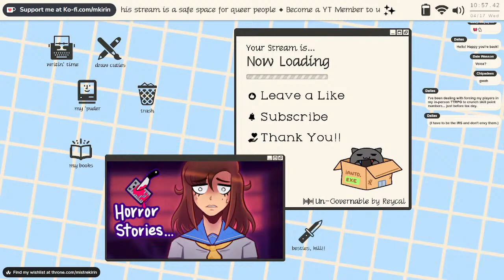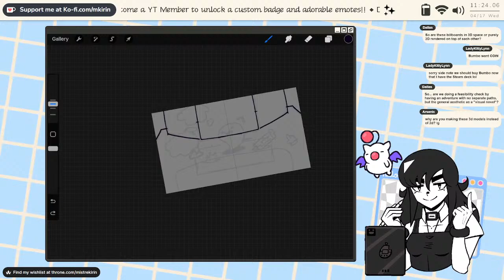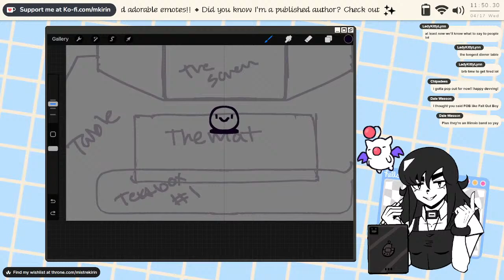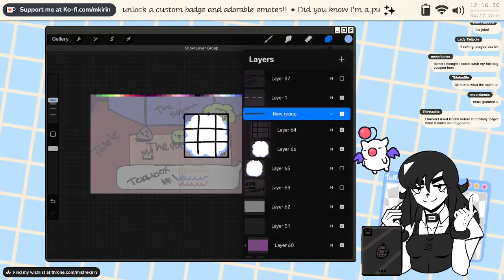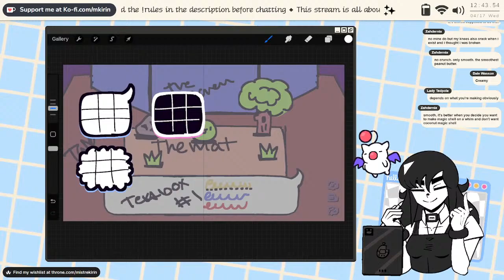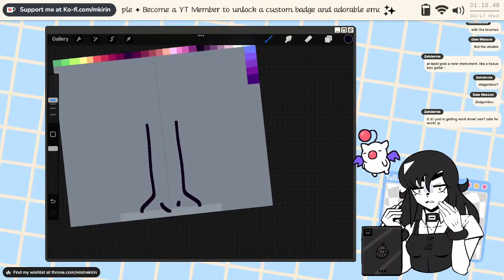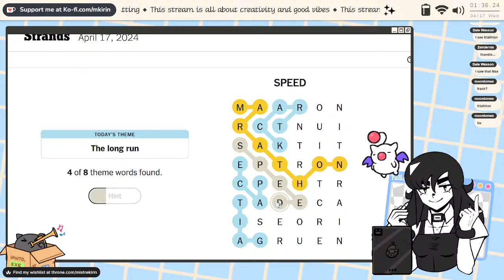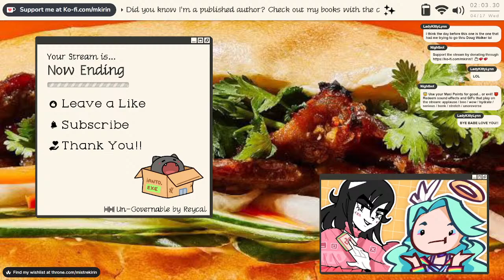let's make art for my game 🎨💕【gamedev stream ✦ envtuber】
The name's Maxi (they/them) and this is my work/design stream! Today on the show I am working on my next game LIVE. I am drawing the characters, monsters, and items!! Come watch this new project happen and offer ideas! Alternatively, enjoy the cozy creative vibes as we do some parallel
work ☕📈

00:00:00 Preshow
00:05:24 Let's Design!!
02:32:45 Dalies! Wordle, Connections, and More!

【LIVE CHAT RULES】vtuber

1️⃣ Be respectful to the streamer and your fellow chatters.
2️⃣ This stream features mature topics/humor. Viewing/chatting if you're under 18 is strongly discouraged and will lead to a ban.
3️⃣ No spamming of any kind.
4️⃣ Unless brought up by Maxi first, do not discuss any potentially "bummer" topics in chat. This is not the place to vent your feelings and trauma-dumping in particular may result in a ban.
5️⃣ Unless brought up by Maxi first, do not bring up other Vtubers or Internet People.
6️⃣ Stay on topic and try not to derail the stream.
7️⃣ You are not entitled to any information regarding Maxi's private life.
8️⃣ No back-seating. Maxi will ask for help if they want it, but otherwise, just let them do what they want. This includes critiquing their art/writing.